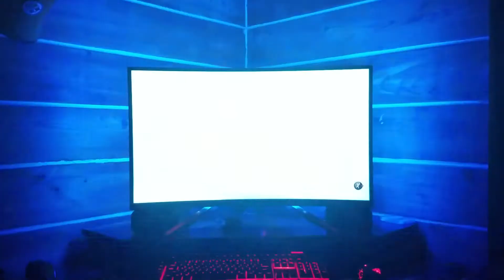Lightpack test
Playing with my new lightpack.
Brightness is all the way up and just trying to get a feel for what the different settings do.